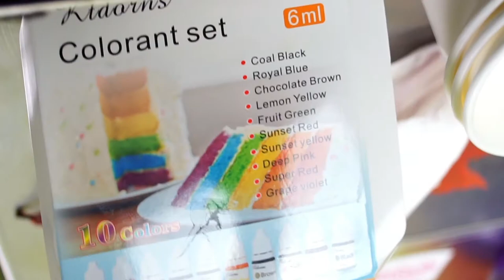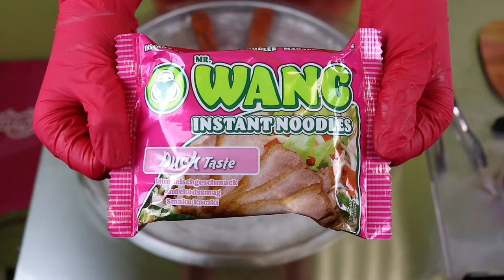ICE CREAM ROLLS + RAMEN NUDELN - INKL TASTING! (2019) *ASMR*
🍨Heute auf der Bühne erscheint unser Experiment. 👏👏👏Das Roll-Eis mit Ramen-Nudeln.🍨🍜 Am Ende gibt es eine Verkostung! Neugierig geworden? Dann ist dieses Video genau richtig für Dich!🤩🤩🤩